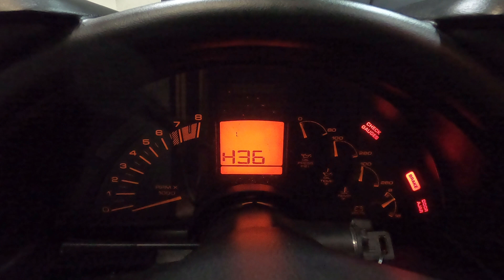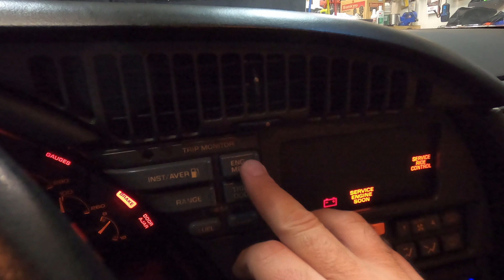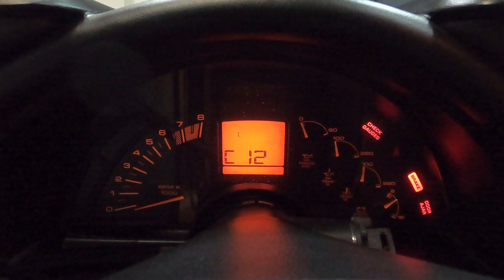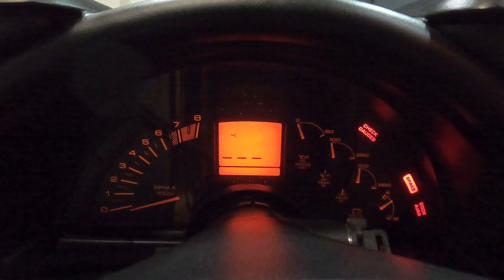Clearing OBD1 trouble codes on a 1990-95 C4 Corvette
How to clear DTC diagnostic trouble codes on a 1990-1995 C4 Corvette.

Model year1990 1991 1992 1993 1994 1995 OBDI OBD1 trouble codes

Not OBD2.  This is OBD1 Check Engine Light CEL codes.